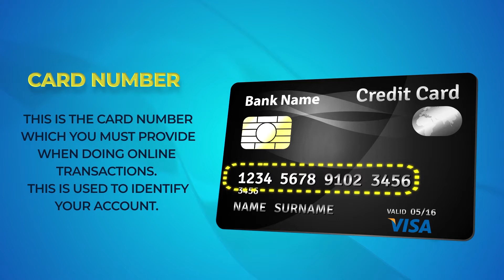Important parts of a Debit/Credit card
අද දින වීඩියෝව තුලින් අප ඔබ වෙත ගෙන එන්නේ ඩෙබිට් / ක්‍රෙඩිට් කාඩ්පත් වල වැදගත් තොරතුරු අඩංගු කොටස් හදුන්වාදීම හා එම තොරතුරු කාඩ්පත් භාවිතයේදී උපකාරී වන ආකාරය පහදා දීමත්ය.

இன்றைய வீடியோ உங்கள் டெபிட் / கிரெடிட் கார்டின் முக்கிய பகுதிகளை எடுத்துக்காட்டுகிறது, இது ஒவ்வொரு பகுதியையும் அடையாளம் காணவும் அதன் பயன்பாட்டை புரிந்து கொள்ளவும் உதவும்

Today's Video highlights the important parts of your Debit/Credit card to help you identify each part and understand the purpose of it.